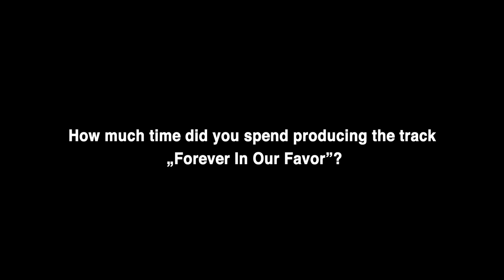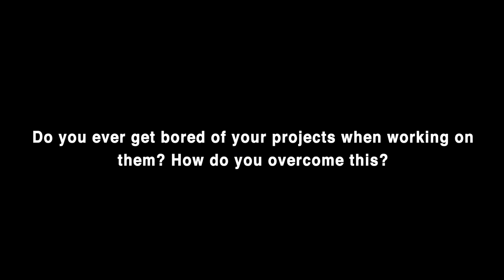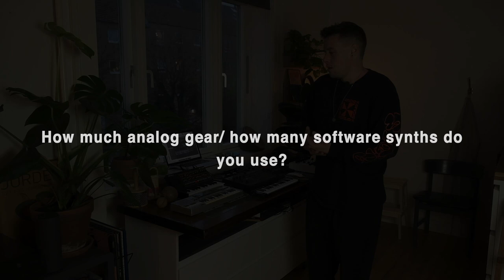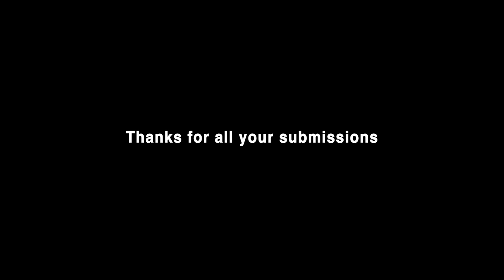Ask the Artist - Q&A with Nandu - Innervisions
IV96 - Nandu - Forever In Our Favor

Wax|Digital|Stream - smarturl.it/ForeverInOurFavor